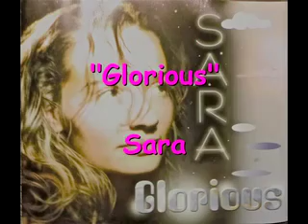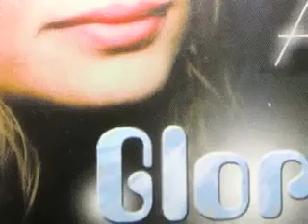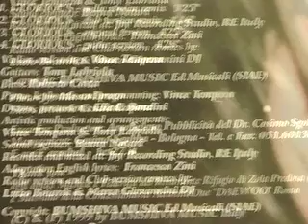Sara "Glorious"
Sara "Glorious" by Tony Labriola & Vince Tempera
Copyright Bumshiva Music Italy
recorded in 1999 at Joy Recording Studio, Reggio Emilia